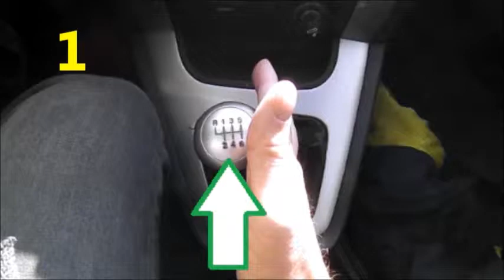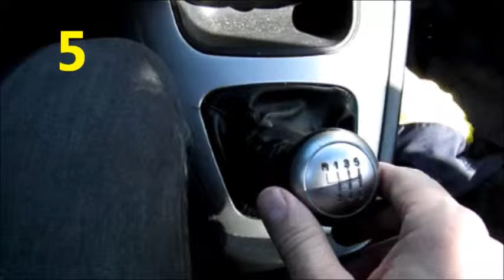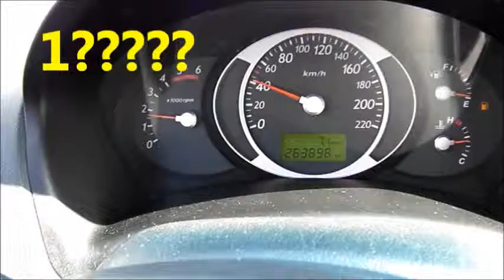ingranaggi girare a destra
molto facilmente